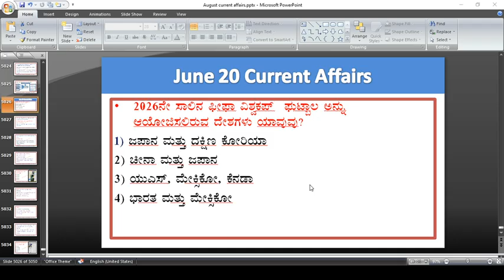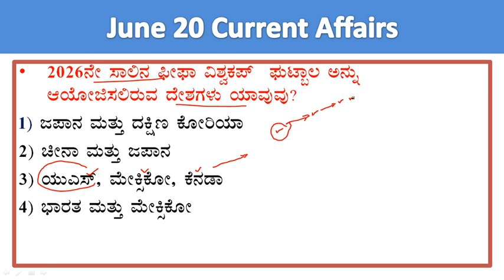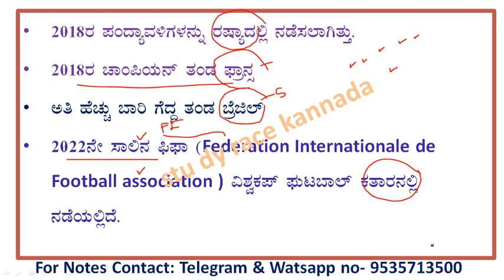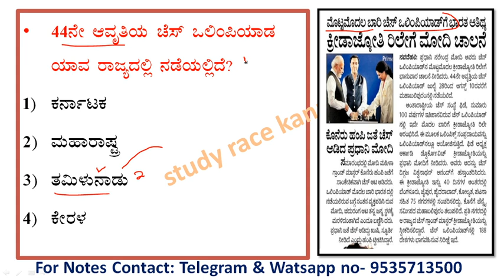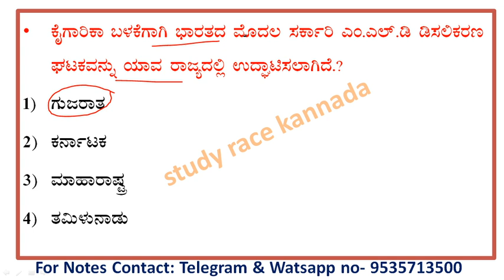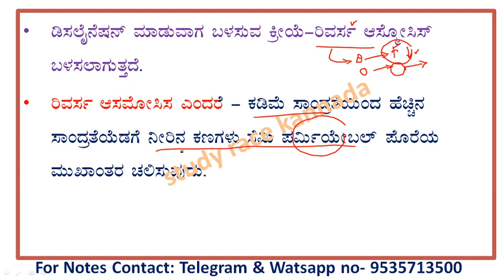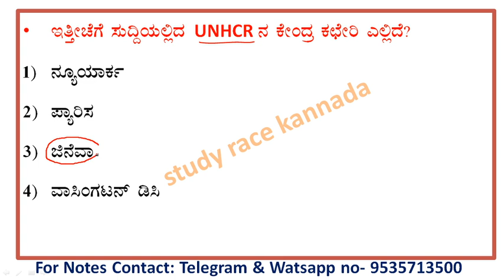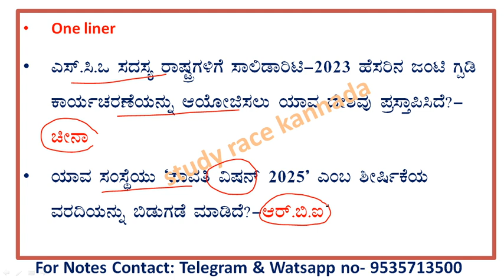June 20 current affairs |daily current affairs in Kannada| daily current event lgk today in kannada